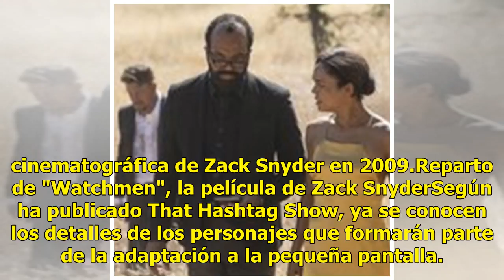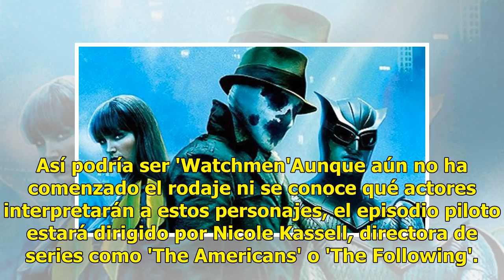'Vigilantes': descripciones de los personajes revelados para la adaptación de HBO